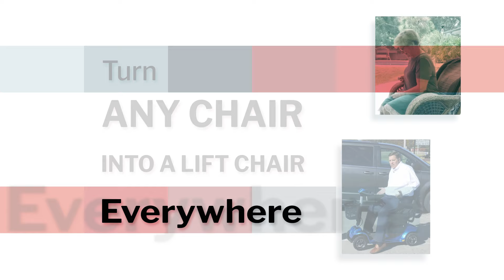Inclusion Body Myositis: Lyle's Sit to Stand Triumph w/ Lift Assist Mobility Device for Elderly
Meet Lyle Dixon, a resilient 67-year-old from Pennsylvania, whose life took a remarkable turn with the help of SitnStand. In this heartwarming video, Lyle shares his incredible journey to regaining freedom and independence, breaking free from the confines of his own home.

Are you or a loved one facing mobility challenges? Lyle's story is bound to inspire you! SitnStand proved to be more than just a mobility aid; it became his ticket to a life without limitations.

Who Can Benefit from SitnStand?
- Veterans: Many veterans face mobility challenges due to injuries or conditions acquired during their service.
- The Elderly: As we age, conditions like arthritis and general weakness can make standing up from a seated position difficult.
- Individuals with Neuromuscular Conditions: Including Parkinson's, ALS, Inclusion Body Myositis, MuscularDystrophy, Charcot-Marie-Tooth (CMT), and those undergoing pre or post knee surgery.

How SitnStand can help people with IBM?

-Ease of Use: SitnStand is designed to assist with standing up and sitting down, making it easier for those with muscle weakness to transition between positions.

-Support and Stability: The device provides stable support, reducing the risk of falls or injury when moving from a seated to a standing position.

-Adjustable and Comfortable: SitnStand can be adjusted to accommodate various heights and preferences, ensuring comfort and proper posture.

-Portability: Its lightweight and compact design make it easy to use in different settings, whether at home or out.

-Independence: By facilitating easier movement, SitnStand can help individuals with IBM maintain a greater degree of independence and improve their quality of life.

Here are some safe and effective sitting and standing exercises for individuals with IBM:

Sitting Exercises:
1. Seated Leg Lifts:
-Sit upright in a chair.
-Extend one leg out straight and hold for a few seconds.
-Lower it slowly and repeat with the other leg.
This helps strengthen the quadriceps and improve leg mobility.

2. Seated Marches:
-Sit tall with feet flat on the floor.
-Lift one knee as high as comfortable, then lower it.
-Alternate legs in a marching motion to enhance hip flexor strength and circulation.

3. Seated Torso Twists:
-Sit with feet flat and hands on your shoulders.
-Gently twist your torso to one side, hold briefly, and return to the center.
-Repeat on the other side to improve trunk rotation and flexibility.

4. Seated Arm Raises:
-Sit with your back straight.
-Lift both arms overhead and then slowly lower them.
This exercise helps with shoulder strength and mobility.

Standing Exercises:
1. Supported Standing Up:
-Use a sturdy chair or grab bars for support.
-Practice standing up from a seated position and sitting back down.
This improves functional strength and stability.

2. Standing Heel Raises:
-Stand with feet hip-width apart, using support if needed.
-Slowly raise your heels off the ground and then lower them back down.
This strengthens the calves and improves balance.

3. Side Leg Lifts:
-Stand and hold onto a chair or wall for support.
-Lift one leg out to the side and hold for a few seconds before lowering it.
-Repeat with the other leg to strengthen hip abductors and enhance balance.

4. Chair Squats:
-Stand in front of a chair with feet shoulder-width apart.
-Lower yourself down into a squat position, using the chair for support if needed.
-Stand back up, focusing on controlled movements.

Tips:
-Warm-Up and Cool Down
-Work with a physical therapist or healthcare provider to tailor exercises to individual needs and abilities.

🌐 Learn More: Visit our website to explore SitnStand and discover how our assistive devices for mobility can make a difference in your life or the life of someone you care about.